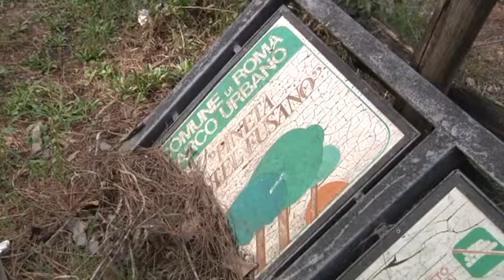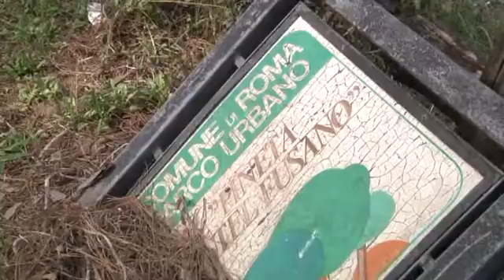Pineta di Castel Fusano in pericolo - Canale 10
La pineta di Castel Fusano è costantemente presa di mira dagli incivili che non rispettano l’ambiente.